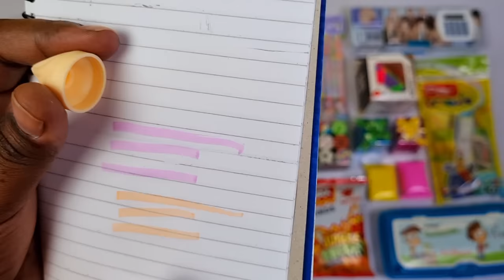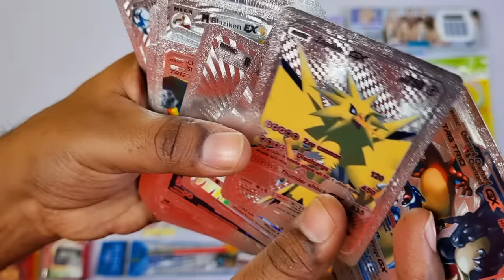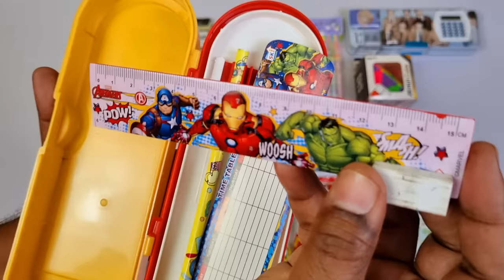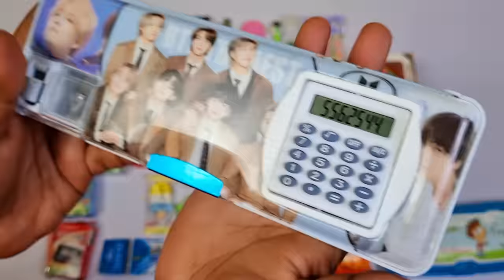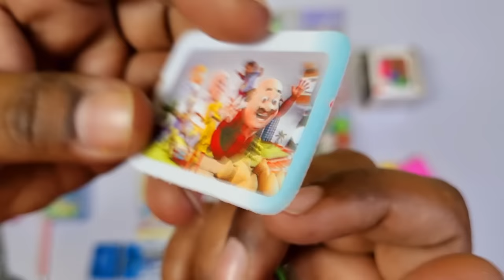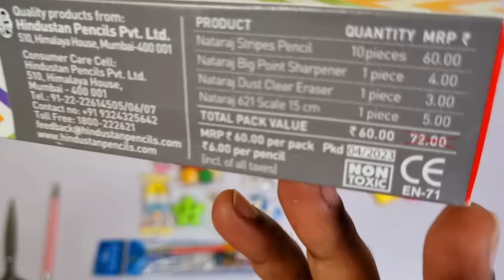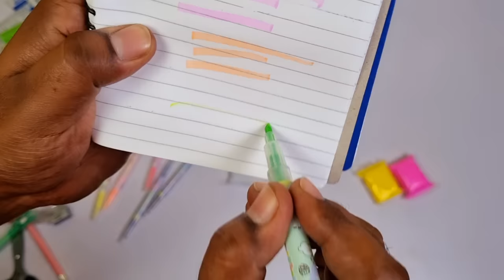Huge stationery collection - colour pens, pencil sharpner, calculator pencil case, 3d eraser, doms